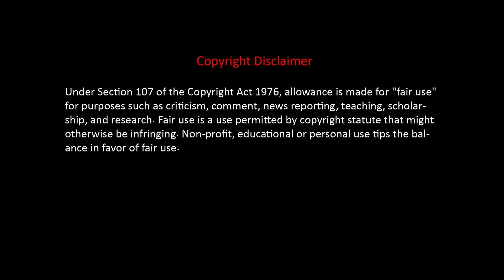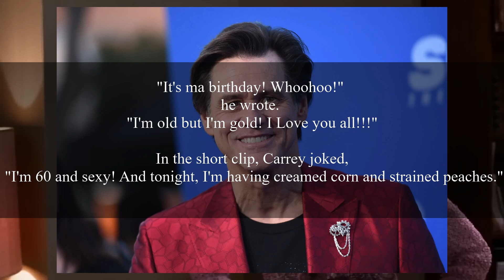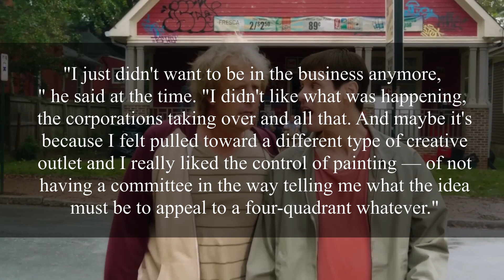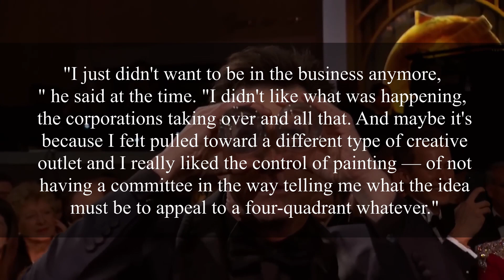Jim Carrey Announces His 'Retiring' from Acting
'I Really Like My Quiet Life'
"I have enough. I've done enough,"
In a new interview, Jim Carrey stated that he enjoys life away from the spotlight, creating art, and spending time with his family.
Jim Carrey has announced his intention to retire from his decades-long Hollywood career.
During a discussion about his latest film, Sonic the Hedgehog 2, the 60-year-old actor told Access Hollywood that he is "retiring" from acting.
Asked by host Kit Hoover in an interview that was posted Thursday if he was being serious, Carrey said, "I'm being fairly serious."